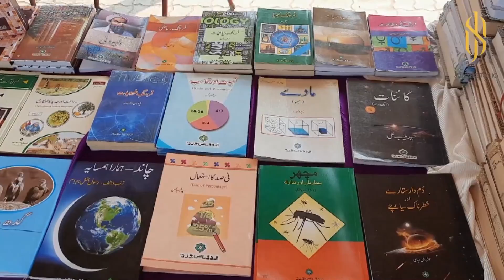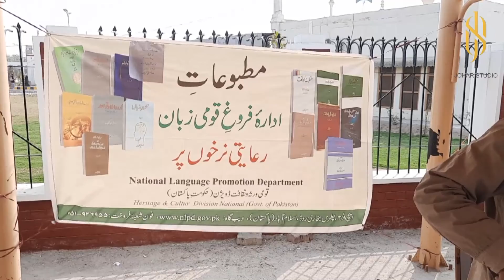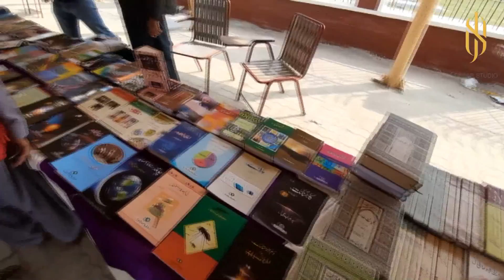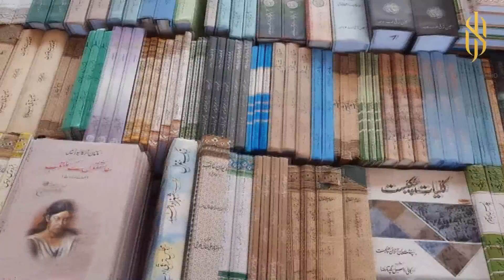Book Fair In Ghazi University DGKhan|Beautiful Event Of Book Fair#BookFair#GhaziUniversity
A beautiful event of book Fair arranged in Ghazi University DGKhan.Management of University deserves appreciation for organizing such a beautiful event to create love for books among youth.